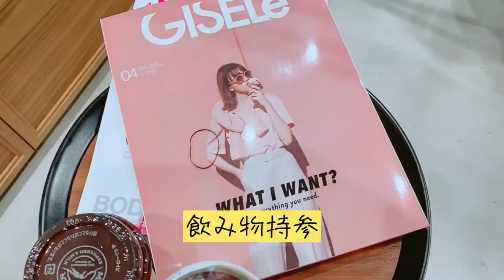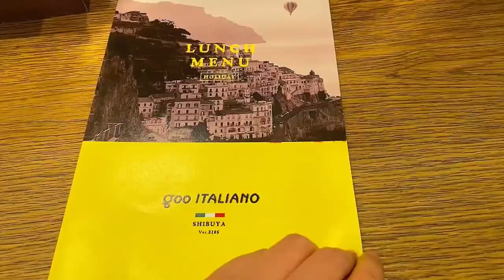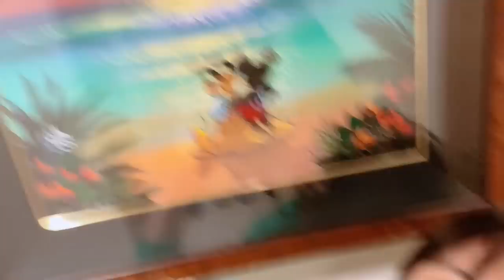春のVLOGまつり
野呂佳代久しぶりの動画です（涙）　春、２日分の私の１日を撮影しました！！独特な雰囲気の動画ですが見てください☺︎